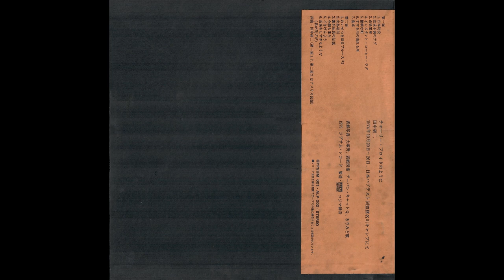Kenji Tanaka – チャーリー・フロイドのように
A1  日本沈没 00:00
A2  欲求不満のラグ 00:28
A3  市街電車 04:07
A4  インスタントコーヒーラグ 08:57
A5  臆病な町 14:25
A6  すすき川の流れる所 18:08
A7  食卓 22:44
B1  わいせつを語るブルース＃２ 24:36
B2  女鳥羽川 31:00
B3  憲兵伍長の伝説 31:42
B4  今朝も来た 36:07
B5  ごきげんよう 40:20
B6  長居をしすぎたようだ 45:46
B7  君が代ブギ 49:19

1975